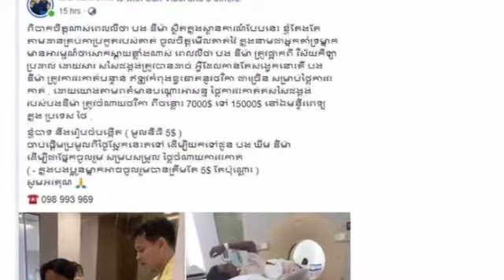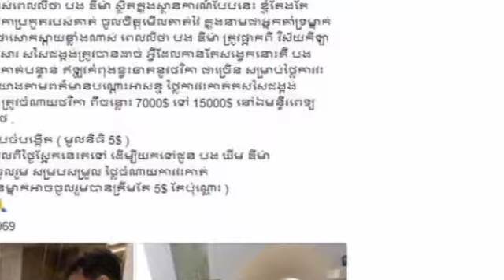ខ្មែរជួយខ្មែរ ! កីឡាប្រដាល់ ឃឹម ឌីម៉ា កំពុងជួបគ្រោះធ្ងន់ ត្រូវការលុយ វះកាច់សសៃជើងនៅប្រទេថៃ....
Khmer Help Cambodia!  Khim Dima is suffering from severe need for surgery in Thailand.